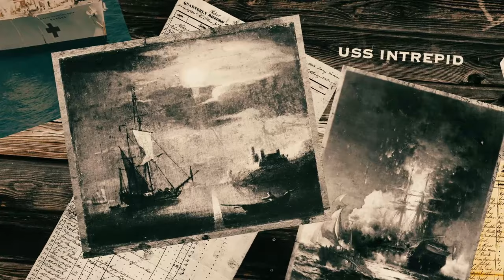Innovations in Navy Medicine - Hospital Ships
Hospital ships have played an integral role in treating and saving lives, both in peacetime and war, for almost as long as there has been a Navy Medicine. This video highlights major milestones for Hospital Ships since their inception during the Barbary Wars, including WWII following the attack on Pearl Harbor, Dec. 7, 1941.